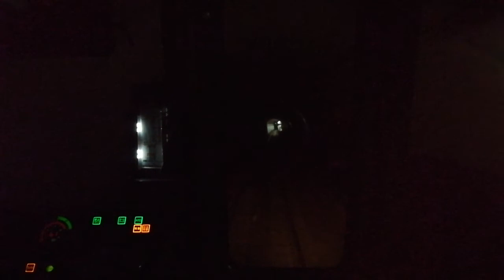名古屋市交通局名城線2000形2107H名港線名古屋港行八事～本山前面展望